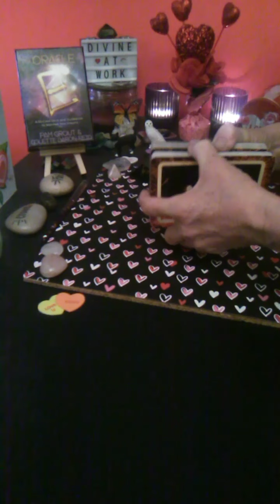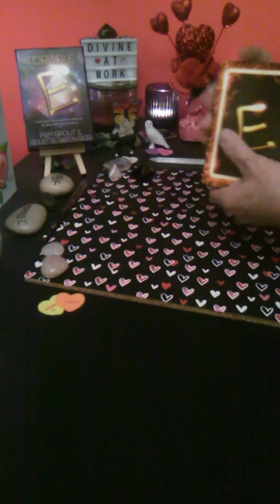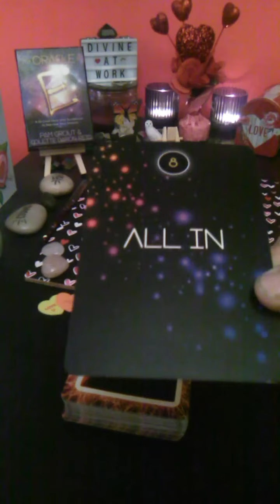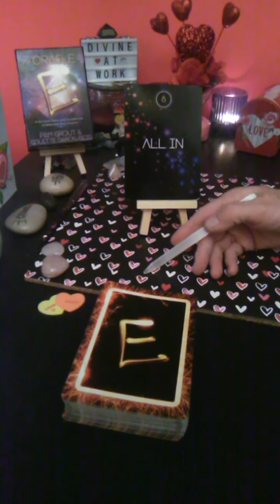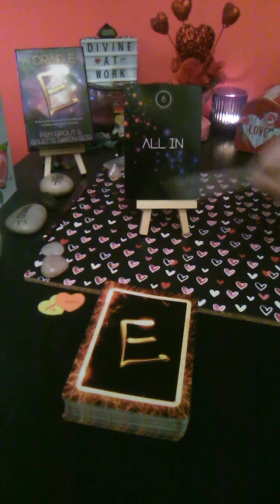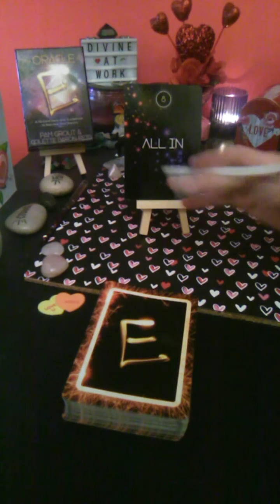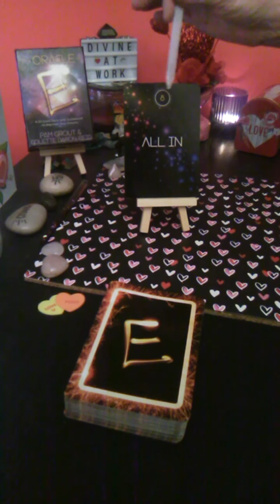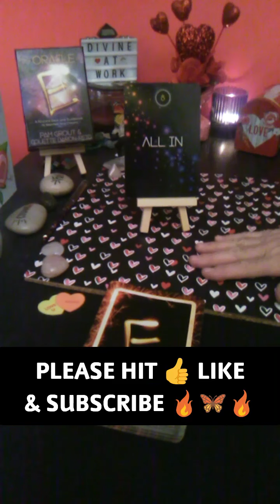DAILY DROP💧E is for EVERYTHING... Everything & Everybody are ALL IN! Are you? ☯️🦋🦌♥️😇🙏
Welcome to 1111 Butterfly Effect ~ Twin Flame Journey, where Transformation happens🦋 and Knowledge is power🔋. THANK YOU for joining my Divine Spirit and I for this 💧DAILY DROP💧E is for Everything.

LIMITED OFFER

1111 BUTTERFLY EFFECT is excited to present our very first Published Oracle Deck. Twin Flame Journey: Yellow Brick Road. Take advantage of our awesome

DECKS USED:
THE ORACLE OF E ORACLE DECK by Pam Grout & Collette Baron-Reid

via this disclosure.

Your Positive Energy Exchange, Support and DONATIONS are welcome and appreciated. All of which help keep this channel up and running daily content.

1111 Butterfly Effect